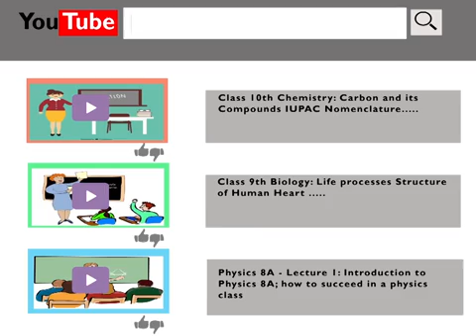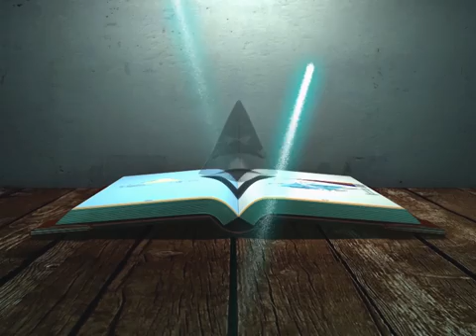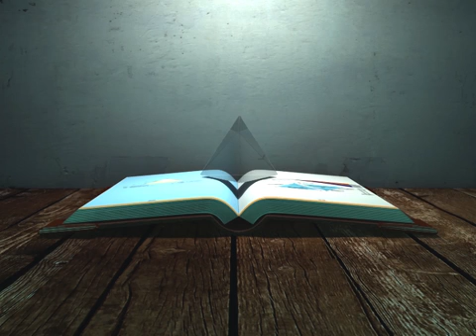CBSE 8 Science Conversation Of Plant & Animal Ep 02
Biology topics you do not have waste time on through our educational videos. Your online tutors also refer to these videos. Online tuition is a waste of money when this becomes your private tutor and learning becomes easy. Tuition classes will shut in another 2 years with our educational videos.